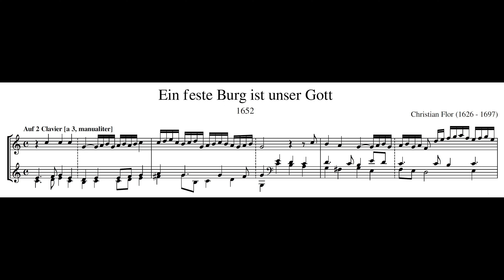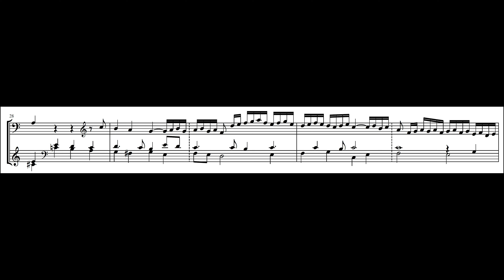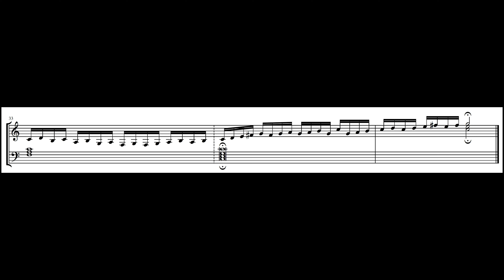Christian Flor – Ein feste Burg ist unser Gott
Christian Flor (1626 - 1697) – Ein feste Burg ist unser Gott (1652)

HW Prinzipal 8'
RP Gedackt 8' + Prinzipal 4' + Scharf II + Trechterregal 8'